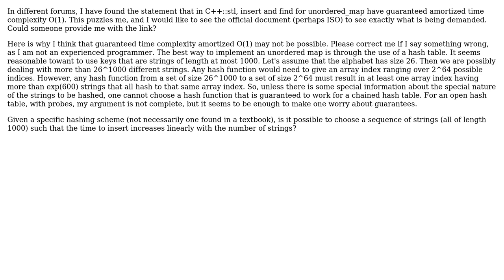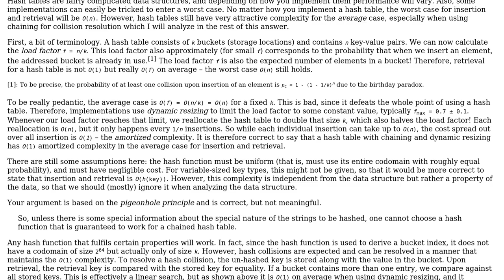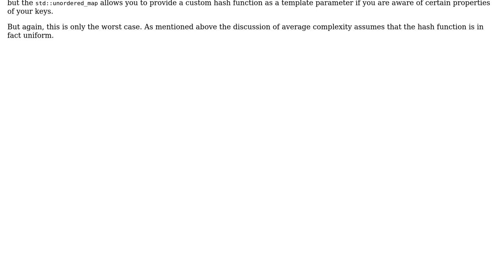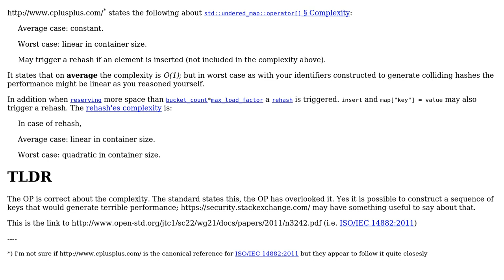Software Engineering: Link to ISO doc? Complexity of unordered_map operations in C++::stl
With thanks & praise to God, and with thanks to the many people who have made this project possible! | Content (except music & images) licensed under CC BY-SA | Music | Images & others | With thanks to user Moz user Kasper van den Berg user David Epstein user amon and the Stack Exchange Network Trademarks are property of their respective owners. You are responsible for your own actions.